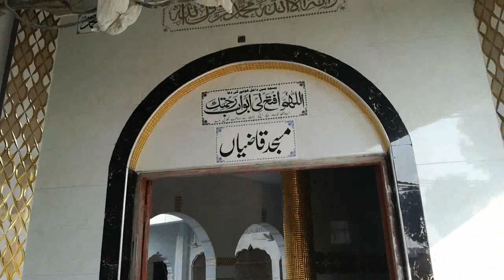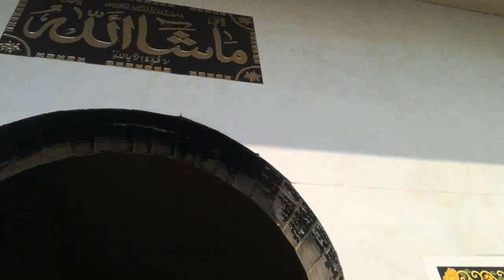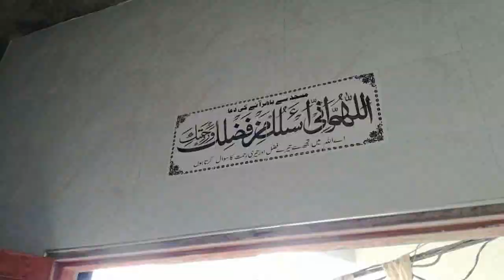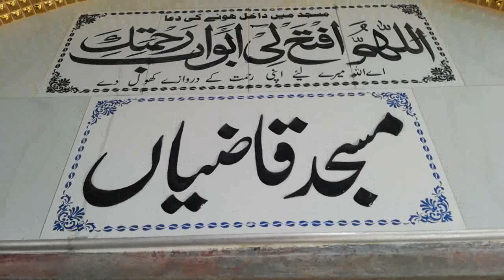masjid qazian begowala minar repairing